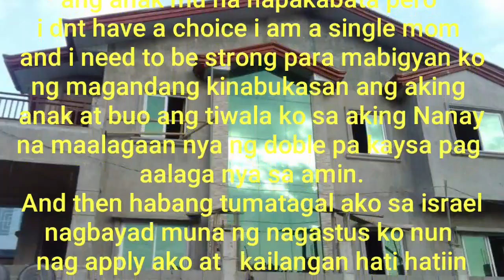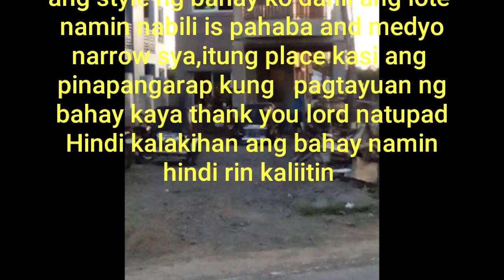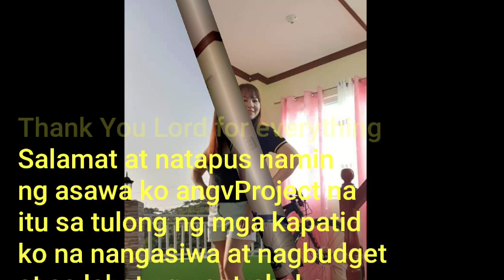KATAS NG ISRAEL |MY DREAM HOUSE PART 2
bahay ng ofw sa taiwan
simpleng bahay ng ofw
mga bahay ng ofw
kmjs bahay ng ofw
simple bahay ng ofw
katas ng ofw bahay taiwan
katas ng ofw bahay south korea
ofw pag gawa ng bahay
katas ng ofw bahay
kmjs katas ng ofw bahay
bahay ng mga ofw
ofw nag pagawa ng bahay
ofw nakipag paggawa ng bahay
katas ng israel
ofw israel
caregiver house in israel
katas ng    caregiver sa israel
ofw israel tulfo
ofw israel tadhana
ofw israel house
mildred ofw israel
israel ofw salary
ofw katas ng israel
ofw dream house israel
ofw caregiver in israel
ofw from israel
ofw galing israel
ofw mula israel
ofw sa israel napaibig
ofw israel raffy tulfo
ofw raffy tulfo
raffy tulfo action ofw
raffy tulfo in action ofw
ofw raffy tulfo in action
raffy tulfo
ofw sa israel
ofw mula sa israel raffy tulfo
tadhana ofw sa israel
2/3rds of israel
4 seasons of israel explained
6 days of war israel
7 tribes of israel,
7 feasts of israel perry stone
ofw dream house part 2
 dream house
 katas ofw
ofw dream house
katas ng ofw house
ofw simple hous
simpleng bahay
 ofw house
katas ng ofw
 small house ideas
how to build a house
katas ng ofw uk
 katas ng saudi
lipat bahay
#4 bedroom house
# philippine house tour
# floor plan
philippine houses
house design philippines
# philippine mortgage
littledreamhouse my vlog
# ofwhouse
 budget housing
 ipon challenge
 simple design house
murang bahay
 furniture deals philippines
simple house in philippines
bungalow house
budget house
simple house in the philippines
 simple house design
philippine ofw house
ofw singapore
ofw qatar
ofw saudi
 bahay kubo
 ofw house design
  how to build simple house
 simple house floor plan